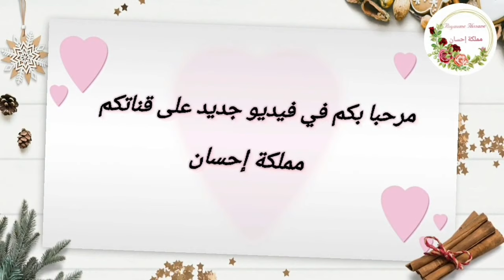أفكار تزيين الكب كيك بطريقة احترافية و سهلة لجميع المناسبات 💞 Nouveau Style Cup Cake 🧁♥️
افكار تزيين كاب كيك/مادلين🧁 فن تزيين الكب كيك بطرق سهلة

muffins recettedemuffin muffinsmoelleux ♡• RECETTE CUPCAKES VANILLE MOELLEUX - FACILE ET RAPIDE •♡
Recette des vrais MUFFINS américains aux pépites de chocolat !
Recette des Muffins aux Pépites de Chocolat
 مادلين اوكاب كيك خفيف بمذاق ولا اروع مطبخ ام وليد
 مادلان مثل المحلات مع سر صغير لنجاحو

كاب كيك للاطفال سهل وسريع بالشكولاطة روووعة / CUPCAKE AU CHOCOLAT

cupcake